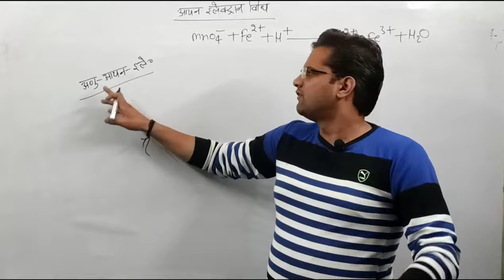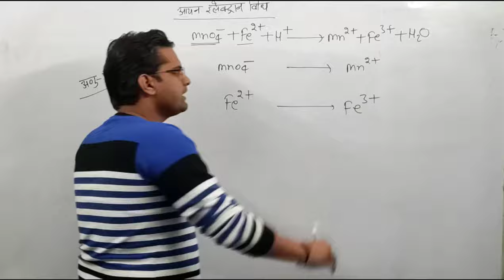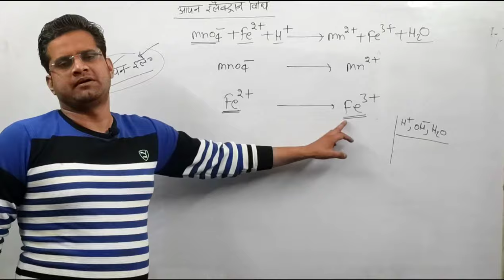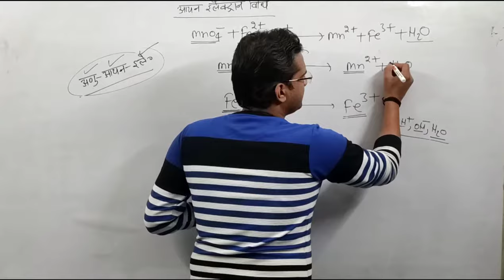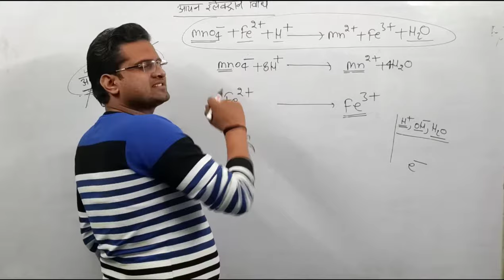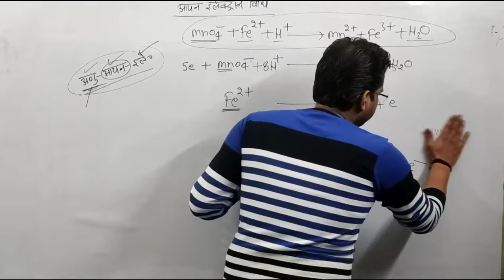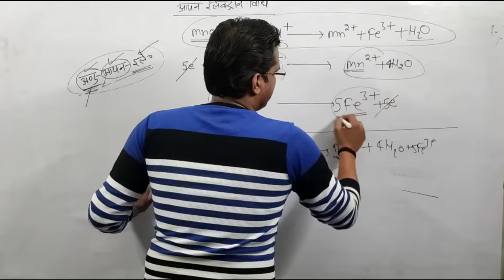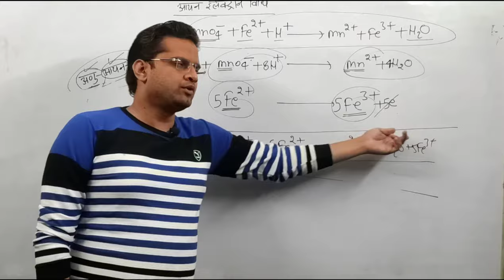आयन इलेक्ट्रॉन विधि!! 11th Class Chemistry